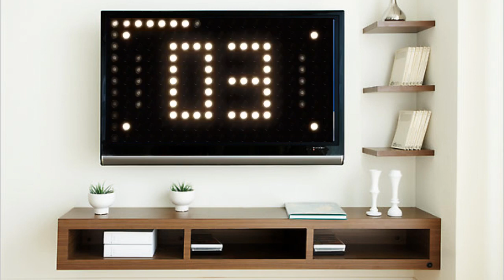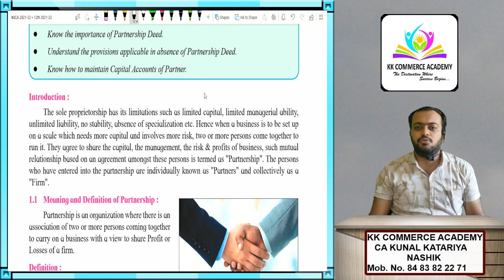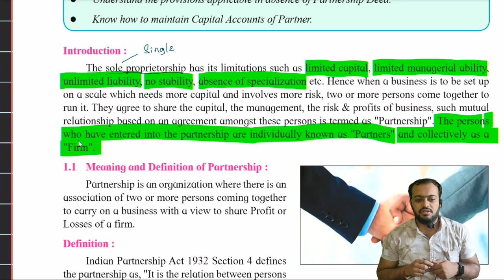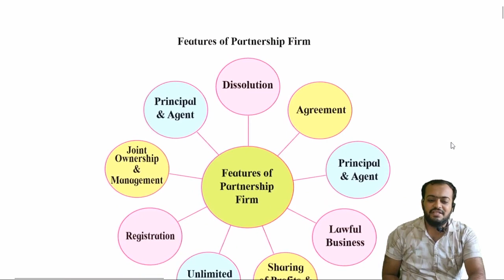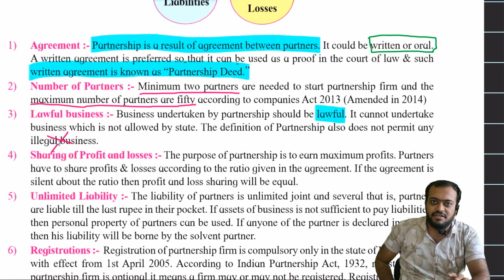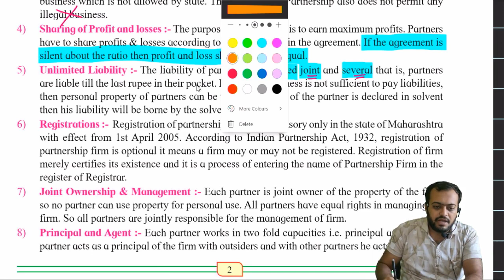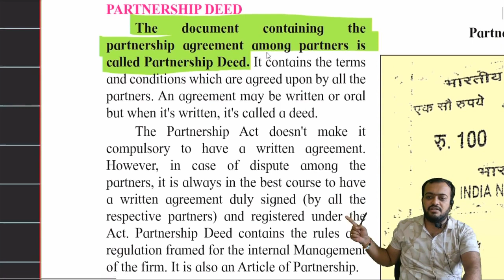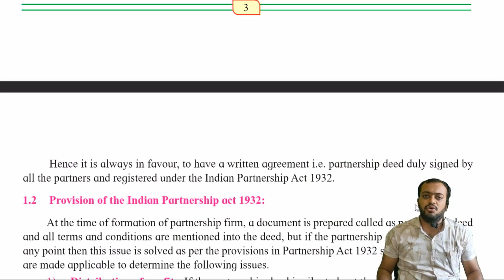12th Accounts Regular Batch Lecture 01 Introduction to Partnership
This Course is designed by CA KUNAL KATARIYA Sir
Standard :12th Maharashtra State Board
Subject : Book Keeping & Accountancy
Topic: Introduction to Partnership

Join Our Telegram Channels to get educational updates & such knowledgeable lectures

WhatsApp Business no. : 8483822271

Address: Near K.K.Wagh Agri College,
Saraswati Nagar, Rasbihari Link Road,
Nashik

Regards-
CA KUNAL KATARIYA
Founder of KKCA
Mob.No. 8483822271